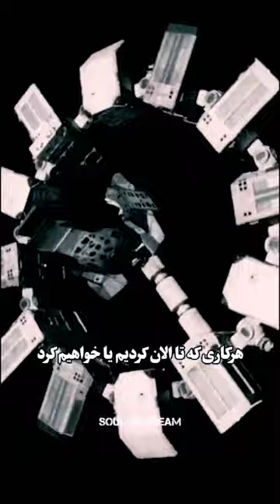گذشته رفته،،، آینده هنوز نیومده،،، پس لحظه رو زندگی کن چون دنیا همینه که هست ¡¡¡!!!